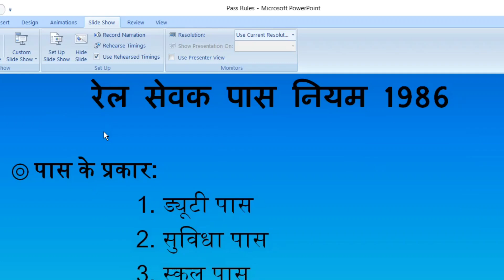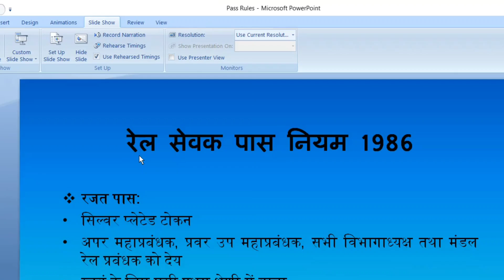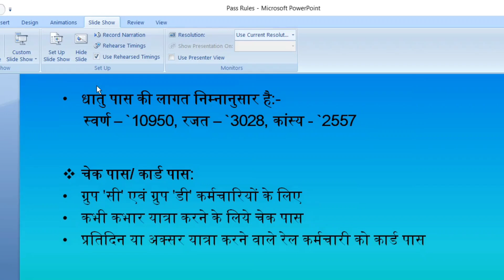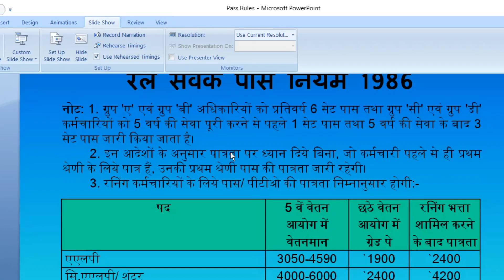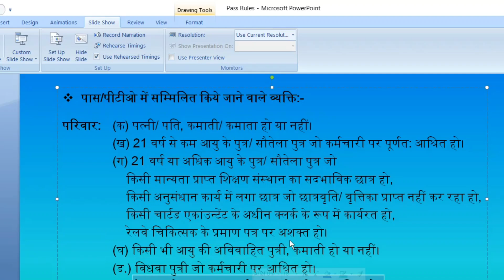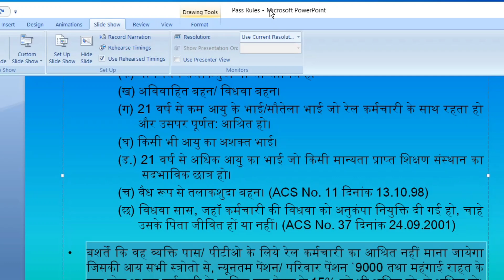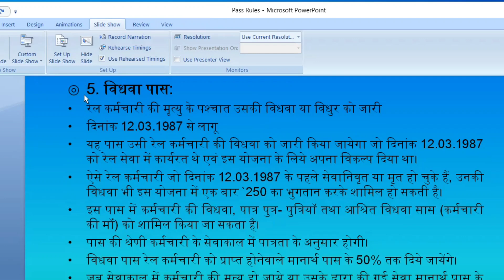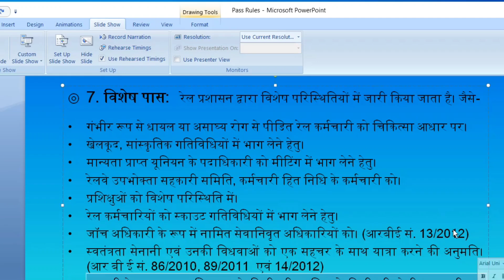रेलवे पास नियम | Railway Pass niyam | Railway karmchari ko milne Wale Pass | PASS & PTO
Rail karmchari ko milne Wale Pass ki sankhya
railway pass kya hota hai